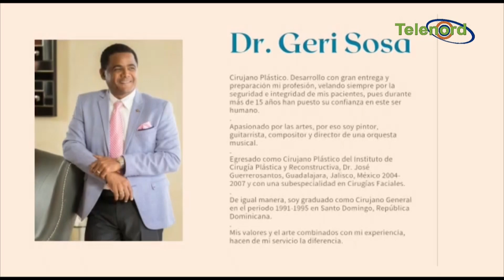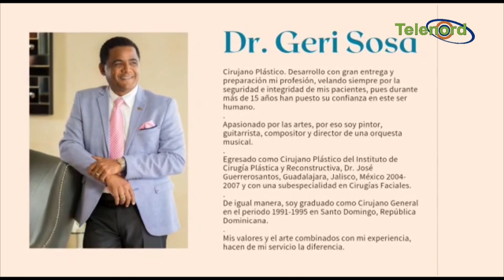Doctor Geri Sosa, Cirujano Plástico y Reconstructivo visita Sin Limites